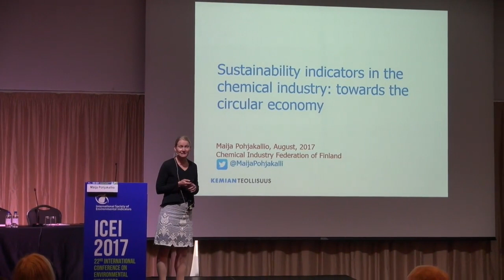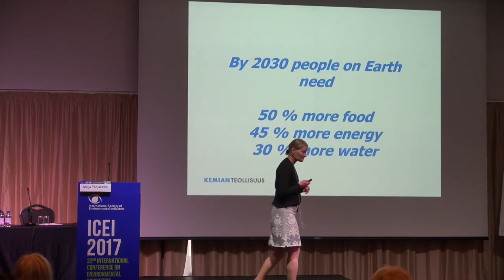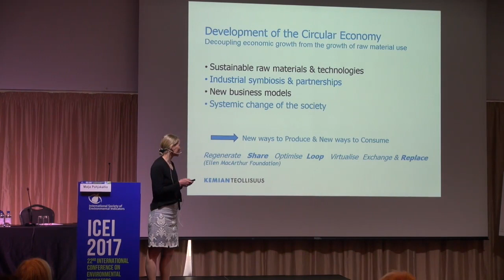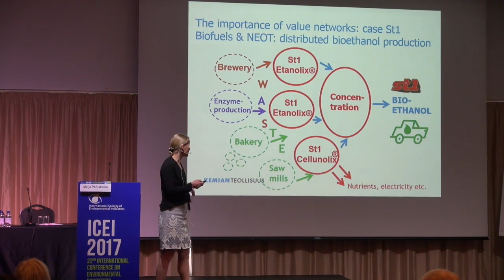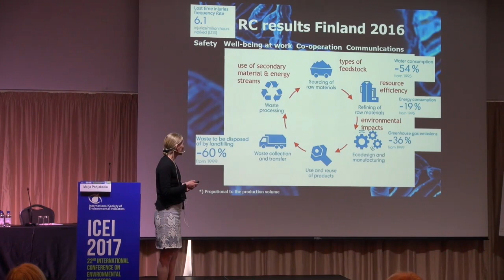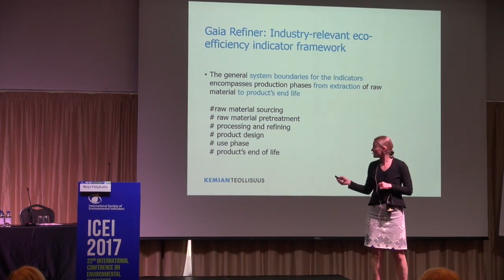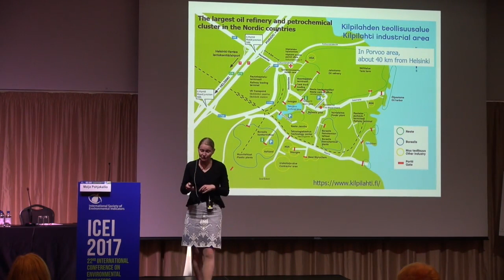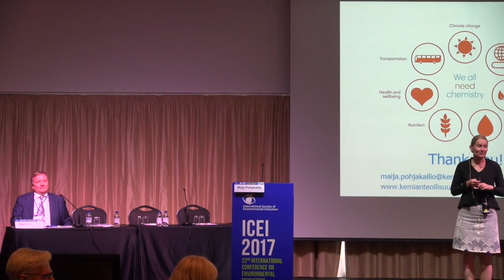Maija Pohjakallio at ICEI 2017